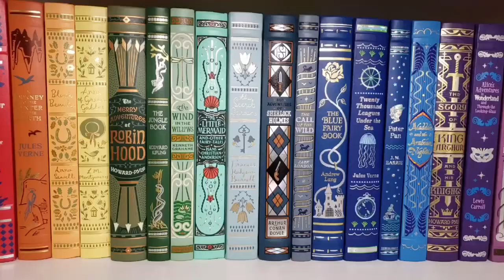Best Bookish Villains of the Young Adult World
Books Mentioned in this Video:
➵ A Court of Thorns and Roses (A Court of Thorns and Roses, #1) by Sarah J. Maas
➵ A Court of Mist and Fury (A Court of Thorns and Roses, #2) by Sarah J. Maas
➵ A Darker Shade of Magic (Shades of Magic #1) by V.E. Schwab
➵ A Gathering of Shadows (Shades of Magic, #2) by V.E. Schwab
➵ And I Darken (The Conqueror's Saga, #1) by Kiersten White
➵ Cinder (The Lunar Chronicles #1) by Marissa Meyer
➵ Fairest (The Lunar Chronicles #3.5) by Marissa Meyer
➵ The Girl from the Well (The Girl from the Well #1) by Rin Chupeco
➵ Harry Potter and the Order of the Phoenix (Harry Potter, #5) by J.K. Rowling
➵ Heartless by Marissa Meyer

If books were sent to me for a goodreads review, I will mentioned in parenthesis. Anything else I do with the book is something purely for fun